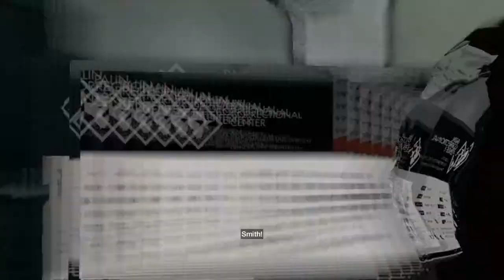ANGELO TUCCI - Watch Dogs Gameplay part 11 A wrench in the works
This is a thorough Let's Play of Watch Dogs.